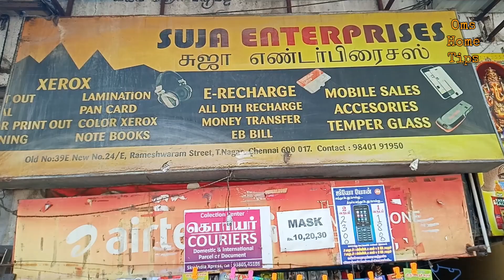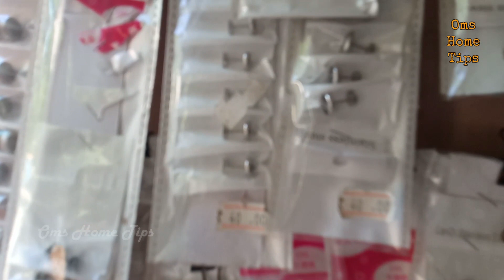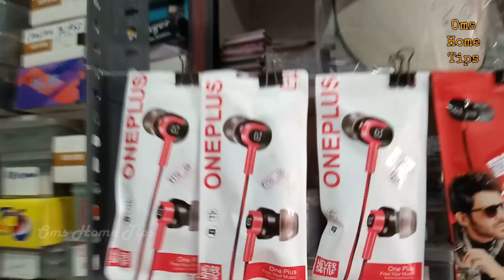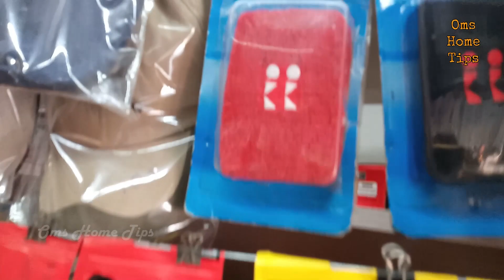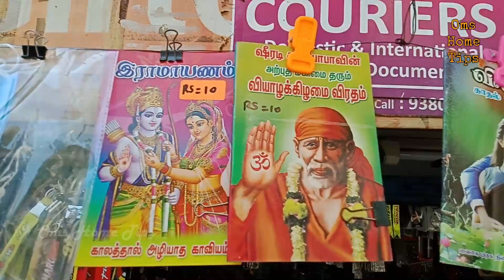2K KIDS SHOP | Lowest Price Accessories shop in T nagar | Tnagar Shopping after Lock down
2k kids accessories shop in Tnagar | Tnagar Shopping after Lockdown
Mobile Accessories | Gift items | Cell Phone Accessories

In this Video we see the most favourite shopping Items for 2k Kids.. Starting from Mobile Accessories to Gift Items in One Place.. In This Shop we can find all goods in best quality with best Price..Located in Chennai most busy area T.Nagar where we have to cross this shop if you are going in to Ranganathan Street if you are comming from Duraisamy Subway.. Best place .. Please do visit this place if you are looking for any cell phone Accessories or any Gift Items..

Shop Address:

SUJA Enterprises
No.24/E,Rameshwaram Street,T.Nagar,Chennai 600017

 sandwiches,pullingo parithabam,chennai pullingo,new year pullingo,pullingow fire,pullingow song,thoothukudi pullingo,